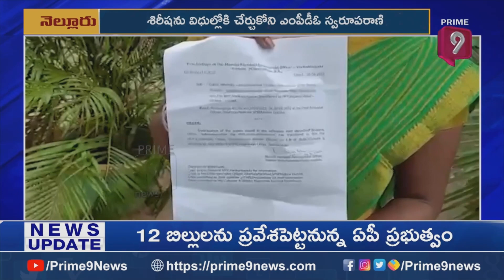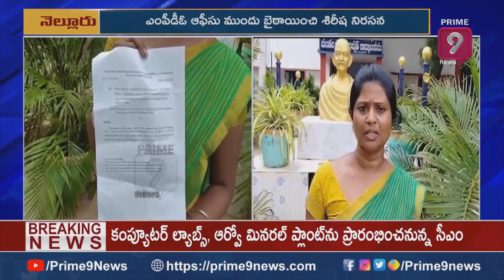ఎంపీడీఓ ఆఫీసు ముందు యువతి ఆందోళన..! Nellore | Prime9 News